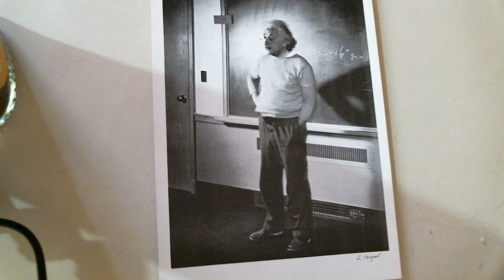Einstein 1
Einstein su vida y su universo.